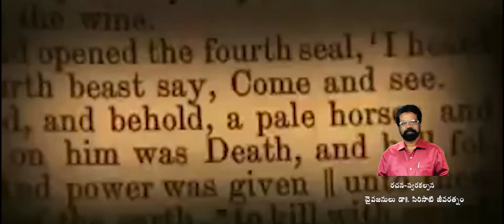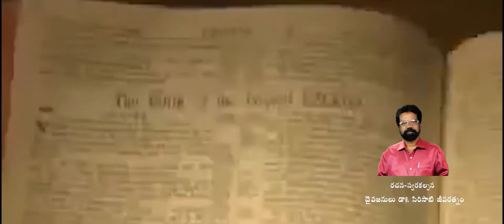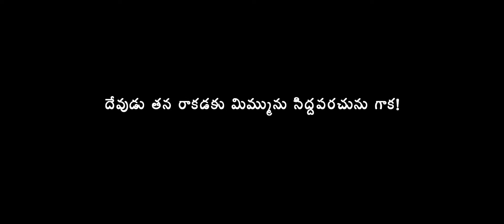అంత్యకాల బైబిల్ మర్మములు? -04 # S.JEEVARATHNAM